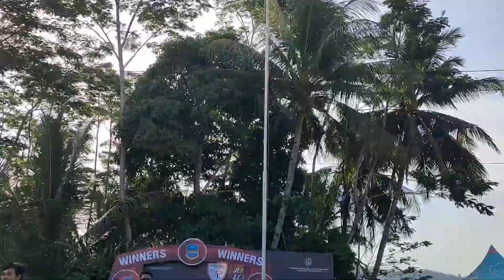Invitasi Sepak Bola Pemkab Pangandaran 2023 || GRAND FINAL SETDA Vs DLHK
Invitasi Sepak Bola Pemkab Pangandaran 2023 pada babak GRAND FINAL SETDA Vs DLHK yang berakhir dengan adu pinalti dan dimenangkan oleh Setda FC di laksanakan di Lapang Sepak Bola Kota Baru Parigi, Rabu,11 Oktober 2023.